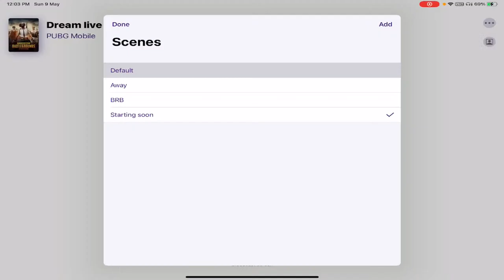🔴MADAN ANNA THANK YOU SO MUCH FOR 13k YOUTUBE FAMILY | 18+ | botsquad❤️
Google pay : 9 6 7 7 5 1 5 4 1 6

Device : iPad 2020 pro & redmi k20 pro